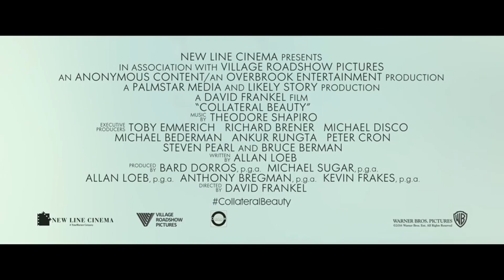Ukryte piękno - zwiastun trailer polski 2016 Film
Ukryte piękno - Odnoszący sukcesy nowojorczyk (gra go Smith) przeżywa ogromną osobistą tragedię i całkowicie wycofuje się z życia. Jego koledzy wymyślają nieoczekiwany plan zmuszenia go do zmierzenia się z rozpaczą w zaskakujący i niezwykle ludzki sposób.